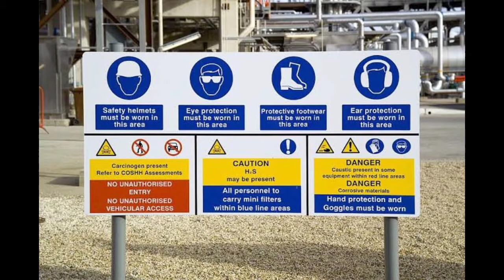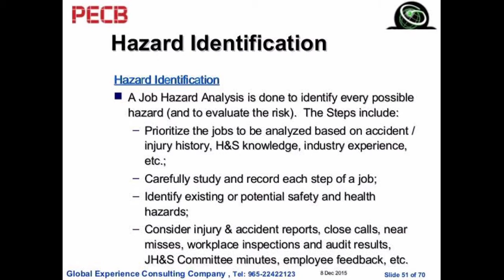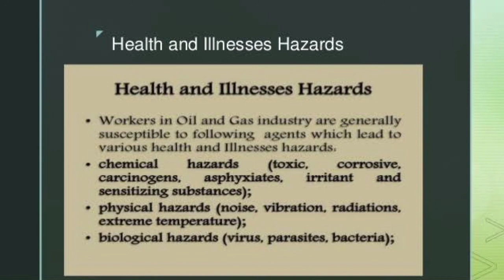Safety in oil refinery. | Fire and Safety College | Fire and Safety Training | Industrial Safety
Safety in oil refinery.
What is safety in oil and gas?
Safety Hazards Associated with Oil and Gas Extraction Activities. Oil and gas well drilling and servicing activities involve many different types of equipment and materials. Recognizing and controlling hazards is critical to preventing injuries and deaths.

How do oil refineries affect the environment?
Accidental oil spills also pollute the groundwater and open waterways. Oil refineries cause smog and air pollution. ... Finally, refineries emit many gases like sulphur dioxide (SO2), nitrogen oxide (NO2), carbon dioxide, carbon monoxide, methane, dioxins, hydrogen fluoride, chlorine, benzene and others.

What happens at a refinery?
What happens at an oil refinery? At an oil refinery, crude oil is distilled in a process called fractionation. The oil is heated at the bottom of a tall column. Gas and light fuels like petroleum collect at the top, leaving heavy oils like bitumen to settle at the bottom.

What is the most dangerous job in the oil field?
Truck drivers and transportation workers
Semi truck drivers and oilfield transportation workers are actually in more danger than many other employees in the industry. Safety standards are more regulated for workers doing their jobs in the oilfields. Truckers, on the other hand, are not subject to as many rules.

Are refineries dangerous?
Many of the gases emitted by refineries are harmful to humans, and can cause permanent damage and even death. They can cause respiratory problems (such as asthma, coughing, chest pain, choking, and bronchitis), skin irritations, nausea, eye problems, headaches, birth defects, leukaemia, and cancers.

Thanks & Regards!